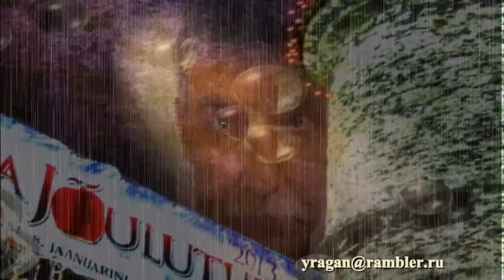ИСЧЕЗАЯ В ДОЖДЕ.VANISHING INTO THE RAIN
VANISHING INTO THE RAIN  ИСЧЕЗАЯ В ДОЖДЕ